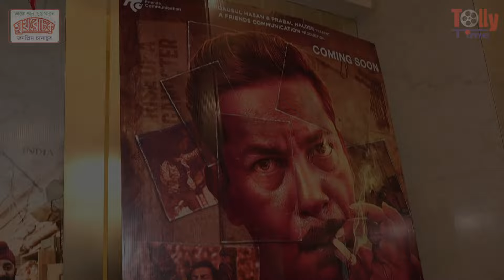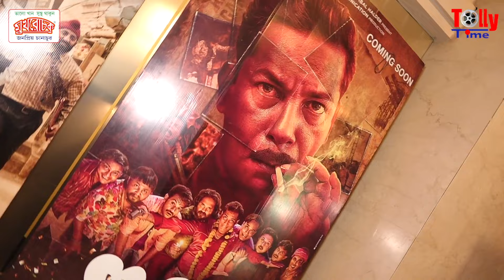হুব্বা নিয়ে দুই বাংলায় উন্মাদনা তুঙ্গে | Hubba | Special Screening | Mosharraf Karim | Bratya Basu